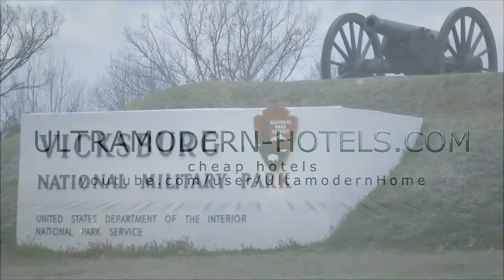Top 14. Best Tourist Attractions in Vicksburg - Mississippi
The most beautiful places and sight in Vicksburg.
Top 14. Best Tourist Attractions in Vicksburg - Mississippi: Vicksburg National Military Park, U.S.S. Cairo Museum, Vicksburg National Cemetery, Vicksburg Riverfront Murals, Old Courthouse, Lower Mississippi River Museum and Interpretive Center, Vicksburg National Monument, Old Court House Museum, The Old Depot Museum, Biedenharn Coca-Cola Museum, Anchuca Mansion, McRaven House, Warren County Welcome Center, Catfish Row Children's Art Park